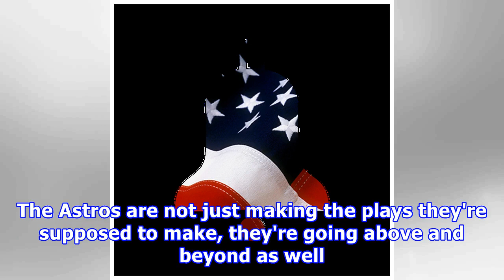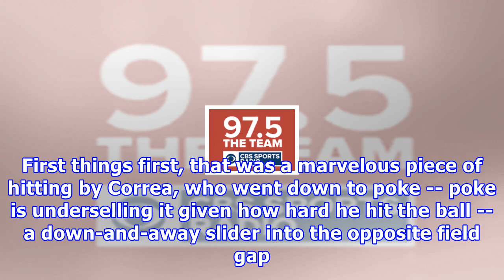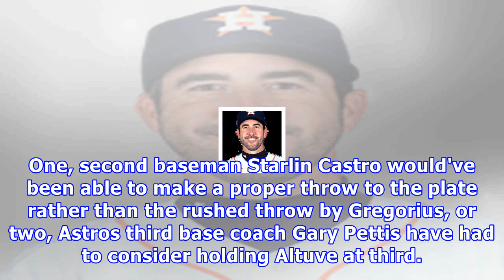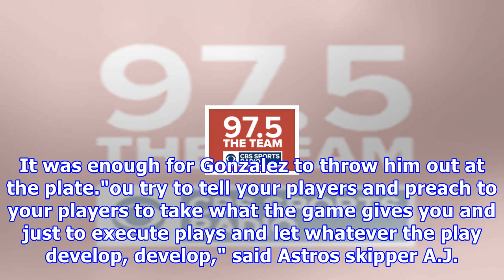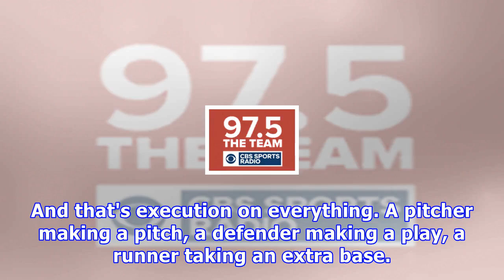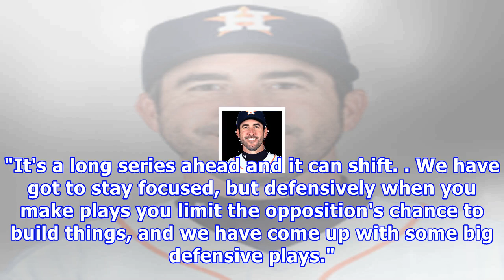Mlb playoffs: execution the difference in astros 2-0 alcs lead over yankees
Thanks largely to Dallas Keuchel and Justin Verlander, the Houston Astros own a 2-0 lead in the American League Championship Series. The 'Stros walked off with a 2-1 win in Game 2 on Saturday afternoo...